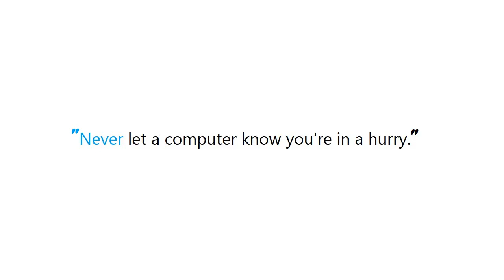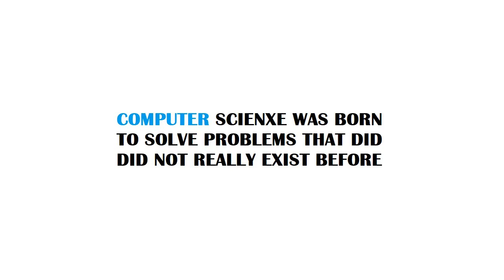PYTHON : python shuffling with a parameter to get the same result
Guide : [ PYTHON : python shuffling with a parameter to get the same result ]